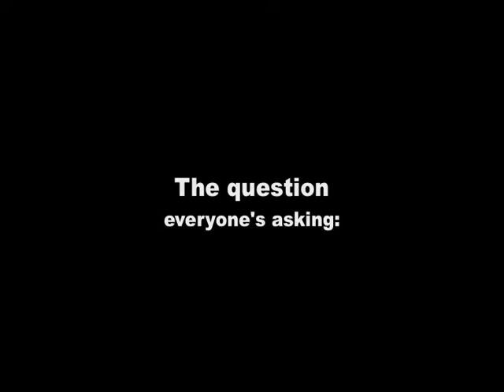CU Boulder UMC Connection Black Lights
The Connection bowling alley now has black lights! First floor UMC, University of Colorado, Boulder.